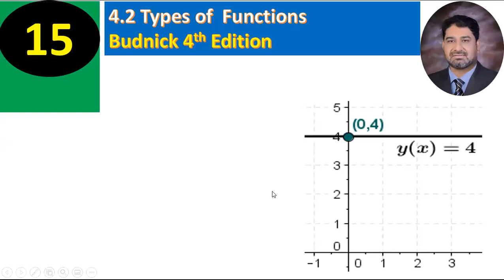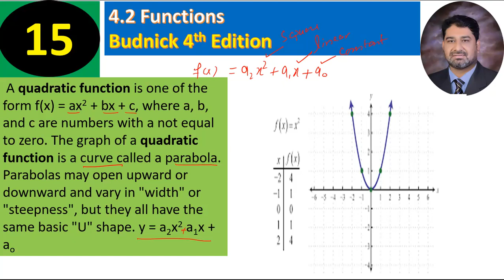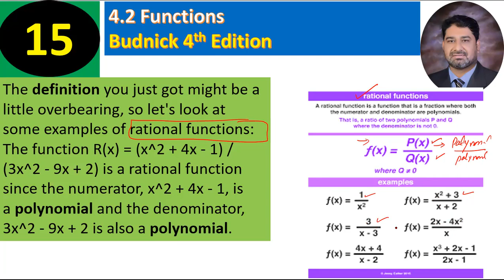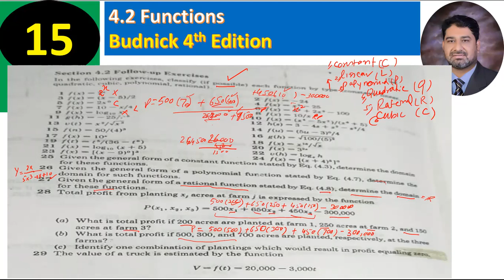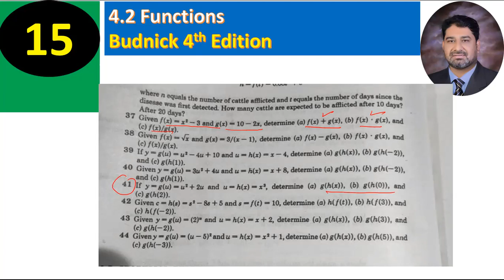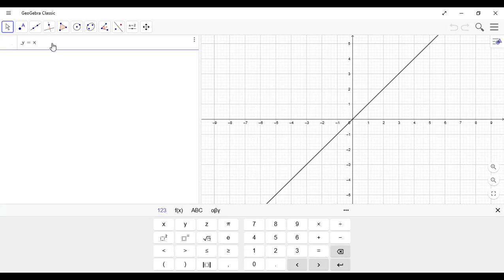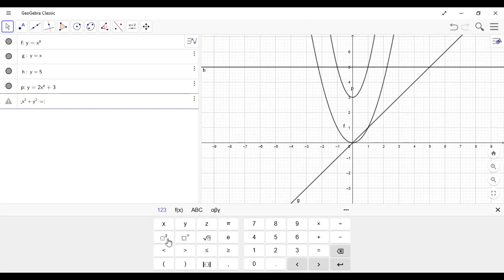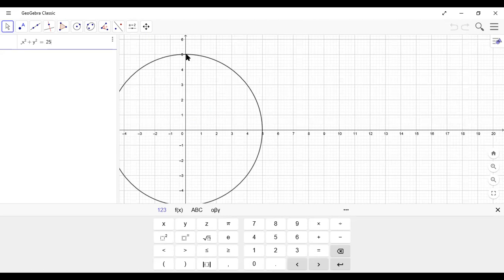4 .2 APPLIED MATHEMATICS FOR BUSINESS, ECONOMICS AND THE SOCIAL SCIENCES